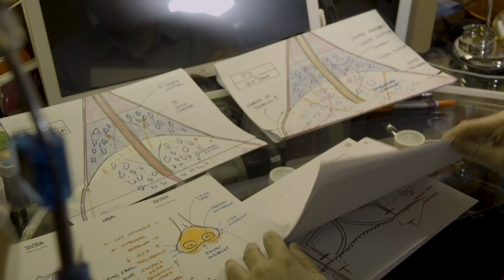Huge Pre-Dynastic Egyptian Burial Ground Discovered + Djedi Files Introduction | Ancient Architects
Archaeologists have discovered a major Pre-dynastic burial ground in Northern Egypt with 83 graves with fantastic preservation.

The find was made during archaeological excavations in the Koam Al-Khiljan region of Egypt’s Daqahliya Governorate, located to the south east of Alexandria.

Experts say that these graves from Lower (Northern) Egypt date to at least three different periods of Egyptian history - the Buto Society of the first half of the 4th millennium, the Naqada III society from 3200 BC as well as burials from the Second Intermediate Period.

Finds from the burials include coffins, pottery, mysterious objects and amulets with semi-precious stones.

On Wednesday around 7pm UK time, I’ll be releasing a new documentary from Rokethouse Films, called The Robot, The Dentist and the Pyramid, a 45-minute documentary that follows the Djedi Pyramid Robot team as they explored the Queen’s Chamber southern airshaft back in 2011.

The robot was the third to go up the shaft after the Pyramid Rover Team last entered 9 years previously. Pyramid Rover was the one that drilled a hole into the Gantenbrink door but was only able to look straight ahead. Djedi was able to thoroughly explore the space behind the Gantenbrink door and I’ll be presented exactly what they discovered this week.

On Wednesday, I’ll also be releasing the nine hours of raw footage filmed by the Djedi robot. This is the raw, unedited film of the robot’s ascent up to the Gantenbrink door, and then the footage from behind the door itself.

Being nine hours long, it’s not easy to watch due to the robot’s slow progress and there is no commentary over the top of the raw footage, but it is a fantastic research tool that anybody can use, to see if you can spot anything missed by the Djedi team.